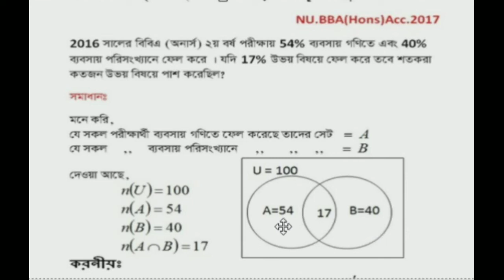Business Mathematics// Theory of Sets// সেট তত্ত্ব// Lecture-2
Business Mathematics, Theory of Sets,সেট তত্ত্ব, Lecture-2, BBA(Hons)Acc.National University Math,